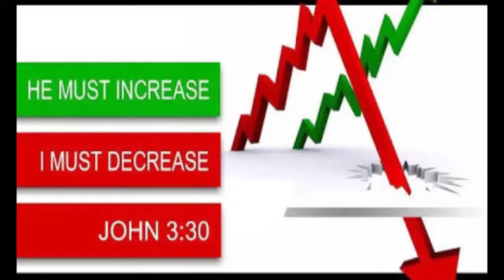BRO.LIVINGSTON & SANTOSH 24-03-19